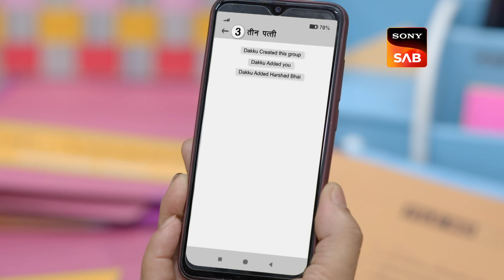Inspiring Women Of Sai Darshan Heights Society| Wagle Ki Duniya | Ep 918 | Full Episode | 9 Mar 2024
Episode 918: Inspiring Women Of Sai Darshan Heights Society
Vandana gets awarded the Ultimate Fighter award for winning her battle against cancer. Later, Rajesh presents special awards to Sakhi, Kiara, and Kittu as well. All the audience members are inspired by listening to the award speeches of all the winners. Later, Rajesh gets caught in a tricky situation.